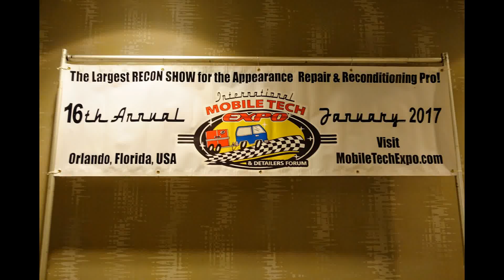Mobile Tech Expo 2017 in Orlando Florida, We had a great time speaking there!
Paul Apollonia and Martin Brossman had a great time presenting eBay and Social Media marketing at the 2017 Mobile Tech Expo in Orlando FL.

The Mobile Tech Expo offers education, hands-on live demos,  and new products for Auto Detailers, Paintless dent repairers, paintless dent removal people, interior repair, wheel repair and more.

Thanks to Robin Werling for bringing the Roses from The Ultimate Rose